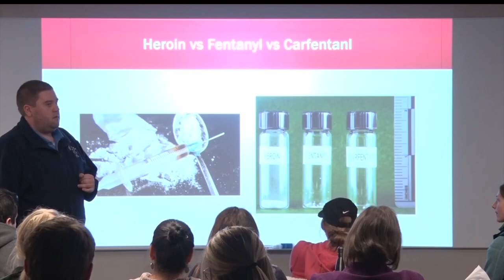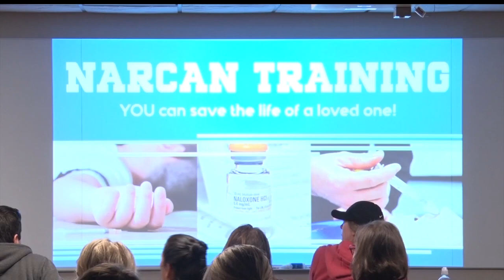BSU Hosts Presentation On How To Respond To Opioid Crisis